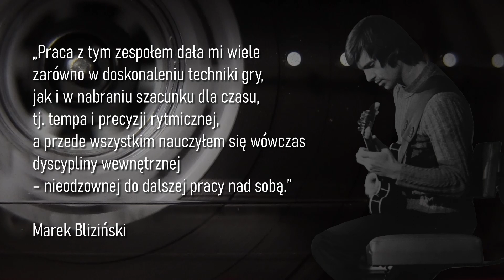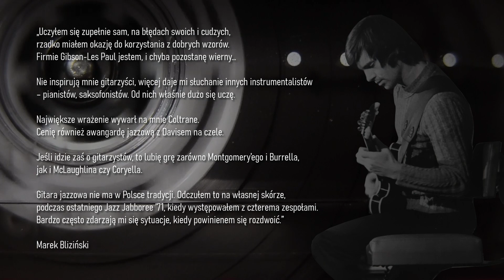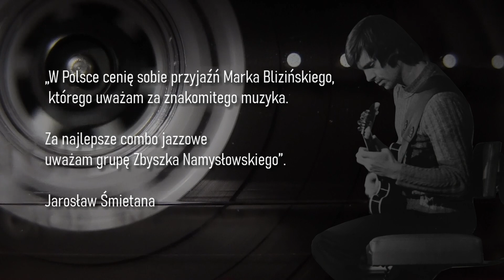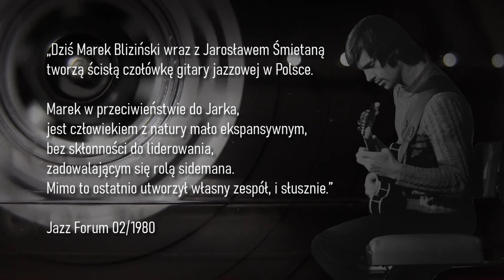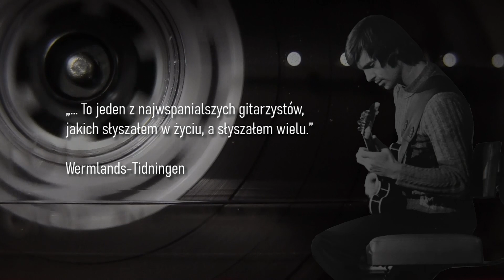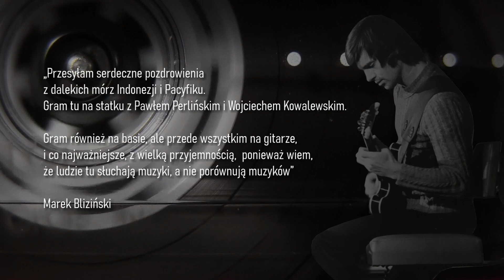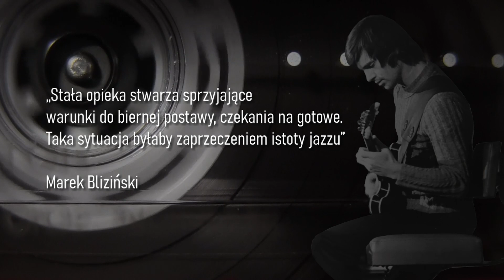Marek Bliziński - Legenda Polskiej Gitary [reedycja]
Marek Bliziński - Legenda Polskiej Gitary

"Marek Bliziński, był pierwszym w Polsce gitarzystą jazzowym klasy  światowej"
                                                                                                               Janusz Popławski

Źródła: Kolorowe Lata Marka Blizińskiego - Roman Kowal, Professional Music Press 1998
             Gitara Jazzowa - Marek Bliziński, Popławski Professional Music Press 1993

Wszystkie materiały wykorzystane do stworzenia filmu zostały użyte na prawach cytatu i są własnością właścicieli praw autorskich.

Zdjęcia z archiwów rodzinnych dzięki uprzejmości Pani Teresy Blizińskiej

Kanał gitarowy Gitarmaniak to miejsce gdzie dzielę się swoją zdobywaną przez ponad 20 lat wiedzą na tematy gitarowe i około-gitarowe. Moje motto to minimum filozofowania, maksimum przydatnych informacji i ćwiczeń. Portal gitarowych maniaków gdzie nauka gry na gitarze może stać się i Twoją przygodą.

Pozdrawiam
Łukasz Fojtar